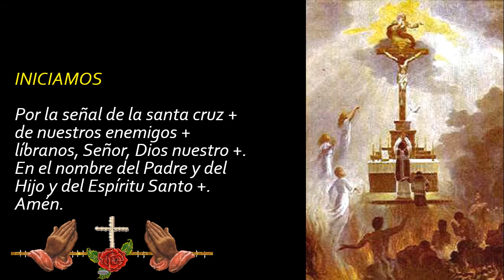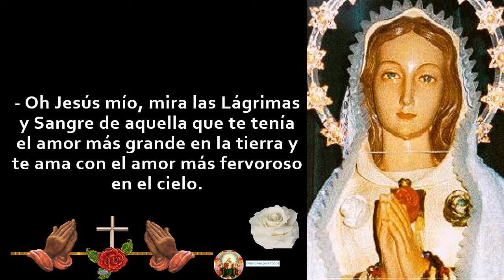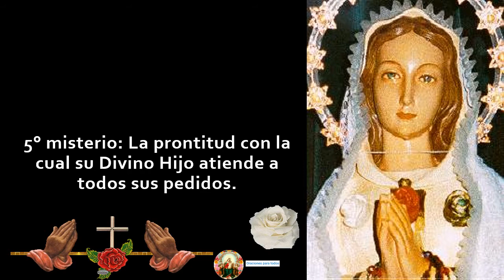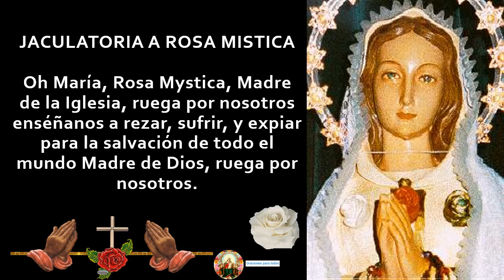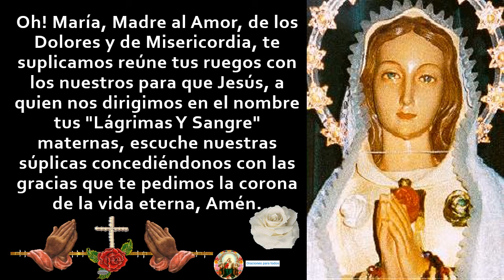ROSARIO A MARÍA ROSA MÍSTICA MISTERIOS DE LAS SIETE ALEGRIAS. Se rezan lun, miér, jue, sáb y dom 🌷🙏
ROSARIO A MARÍA ROSA MÍSTICA

👉Oración Inicial:
- Jesús crucificado, postrados a tus pies te ofrecemos las "Lágrimas y Sangre" de aquella que te acompañó con tierno amor y compasión en tu via-crucis. Concédenos la gracia, Oh buen Maestro de tomar a pecho las enseñanzas contenidas en las "Lágrimas y Sangre" de tu Santísima Madre, para cumplir tu voluntad de tal manera que un día seamos dignos de alabarte y glorificarte por toda la eternidad, Amén.

Se rezan siete misterios así:

En lugar del Padre Nuestro se dice:

- Oh Jesús mío, mira las Lágrimas y Sangre de aquella que te tenía el amor más grande en la tierra y te ama con el amor más fervoroso en el cielo.

En vez de las Aves Marías se dice:

- Oh Jesús escucha nuestros ruegos por las Lágrimas y Sangre de tu Santísima Madre.

(No hay Gloria)

Al finalizar el Rosario se dice tres veces: " Oh Jesús mío, mira las Lágrimas y Sangre de aquella que te tenía el amor más grande en la tierra y te ama con el amor más fervoroso en el cielo."

👉Oración Final:

Oh! María, Madre al Amor, de los Dolores y de Misericordia, te suplicamos reúne tus ruegos con los nuestros para que Jesús, a quien nos dirigimos en el nombre tus "Lágrimas Y Sangre" maternas, escuche nuestras súplicas concediéndonos con las gracias que te pedimos la corona de la vida eterna, Amén.
Tus Lágrimas y Sangre Oh! Madre Dolorosa, destruya el reino del infierno.
Por tu Divina mansedumbre, Oh encadenado Jesús, guarda al mundo de los horrores amenazantes.

Misterios del Rosario a María Rosa Mística

Misterios del Rosario:

(Las siete alegrías se rezan lunes, miércoles, jueves, sábados y domingos)

1° misterio: La preferencia que la Santísima Trinidad le concede sobre todas criaturas.

2° misterio: La virginidad que la elevó por encima de los Ángeles y los Santos.

3° misterio: El esplendor con el cual brilla en los cielos con su gloria.

4° misterio: El culto que todos los elegidos le rinden como Madre de Dios.

5° misterio: La prontitud con la cual su Divino Hijo atiende a todos sus pedidos.

6° misterio: Las gracias que sus servidores reciben de Jesús en este mundo, y la gloria que le tienen preparada en el cielo.

7° misterio: Poseer las virtudes con la mayor perfección.

Misterios del Rosario:

(Los siete dolores se rezan martes y viernes)

1° misterio: Cuando al presentar a su Hijo frente al Templo, oyó una profecía del viejo "Simeón: "Una espada de dolor atravesará tu alma".

2° misterio: Cuando se vio obligada a huir a Egipto, escapando de la persecución de Herodes que quería matar a su Hijo Amado.

3° misterio: Cuando buscó por tres días a su hijo que se había quedado en el Templo de Jerusalén, luego de la visita en tiempo de Pascua.

4° misterio: Cuando encontró a su Divino Hijo cargando en hombros la pesada
cruz rumbo al Calvario para ser crucificado en ella por nuestra
salvación.

5° misterio: Cuando vio a su Hijo ensangrentado y agonizante durante tres horas y
luego exhalar su último suspiro.

6° misterio: Cuando su Amado Hijo, traspasado el pecho por la lanza, es bajado de la cruz y depositado en sus brazos.

7° misterio: Cuando contempló el cuerpo de su Divino Hijo acostado en el Sepulcro.